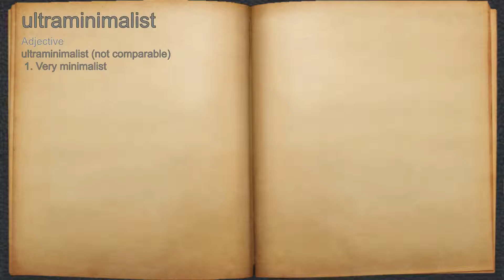What does ultraminimalist mean?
A spoken definition of ultraminimalist.

Intro Sound:
Typewriter - Tamskp